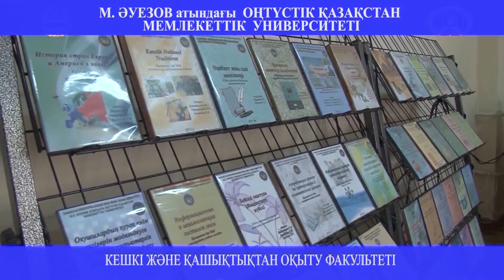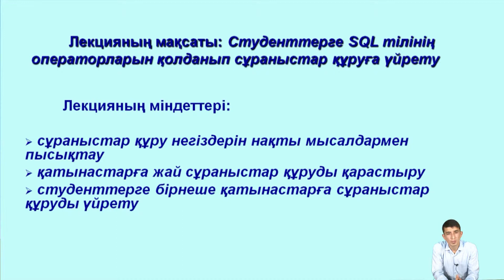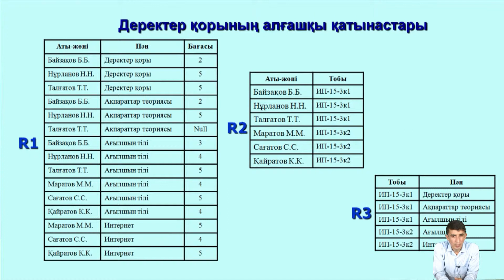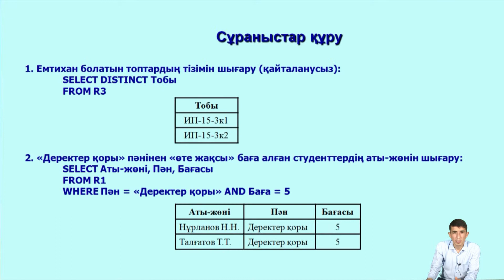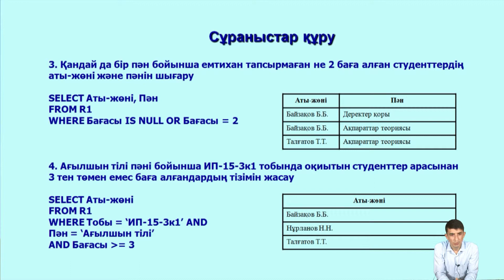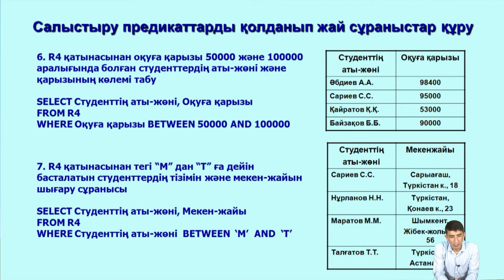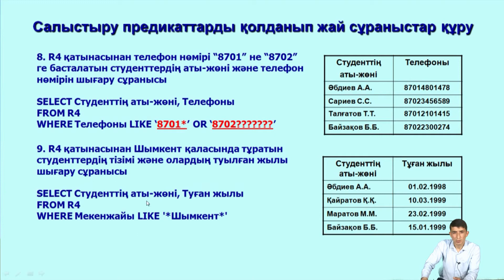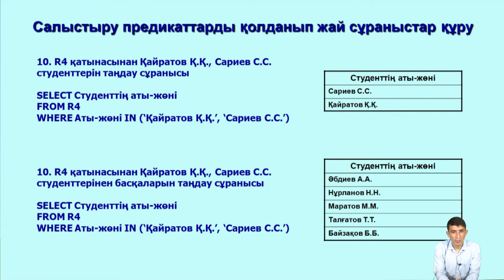Исмаилов Х Б 9 Сұраныстар құру тілі арқылы жай және күрделі сұраныстар құру